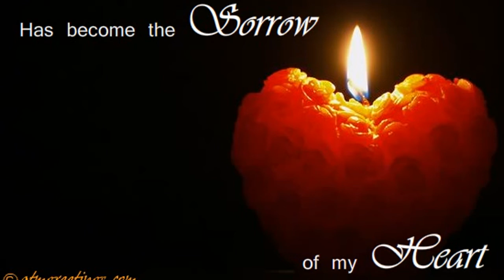Miss You | Messages | Ecard | Greeting Card | WhatsApp | Video | 02 131